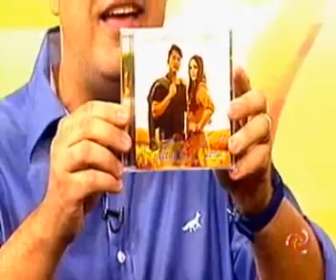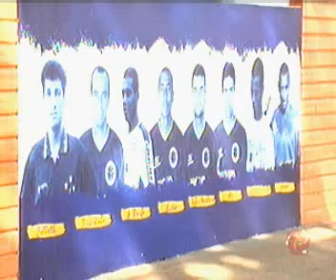Assista ao Alterosa Esporte 16/08/2017 - Quarta-feira